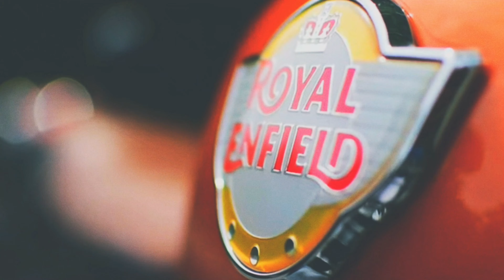Royal Enfield The Breakfast Ride || R'BEL || UK MOTOVLOG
HELLO Ji
To kaise h ap log ummid karta hu sab thik honge .
TO aj ka humara vlog h apne R'BEL Group ke sath 1 bhaut sundar jagah JUNYALI VILLAGE tak jaha hum log breakfast ride pe jare h to ummid karta hu apko pasand ayega vlog.
Agar ap R'BEL GROUP join karna chahte h to mujhe instagram pe DM kar sakte h mera instagram handle pe ya fir R'BEL ke instagram handle pe DM kar sakte h.

Video shoot on : Sony alpha 58
MORE CAMERA  : INSTA 360
ACTION CAM: SJ CAM4000
MIC: BOYA
TRIPOD: GORILLA

Please do wear prpoer safety equipments before going for a ride